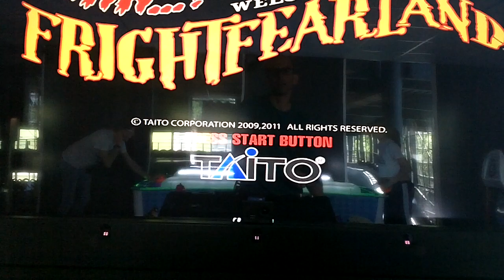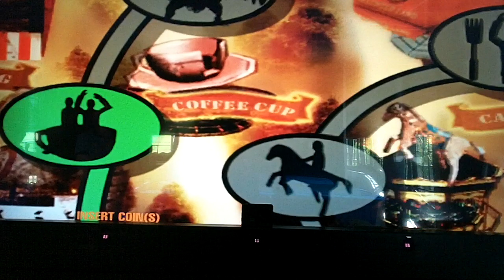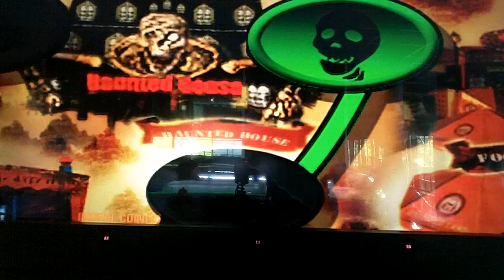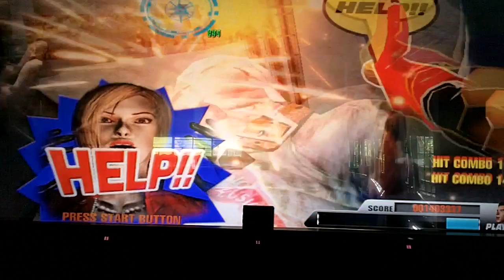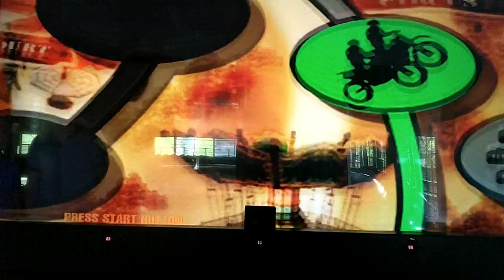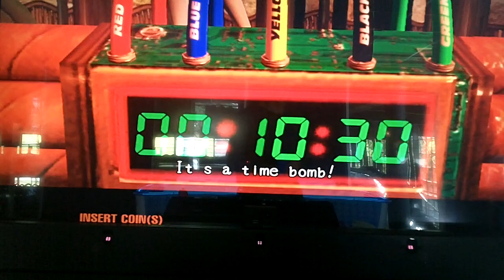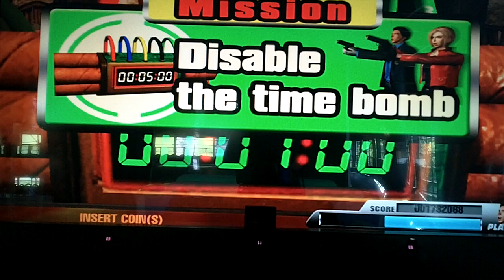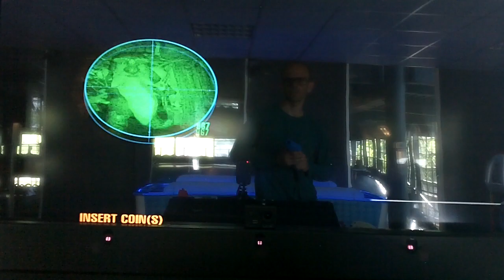2018 0508 141200 100 0001 JP playing pistol arcade videogame